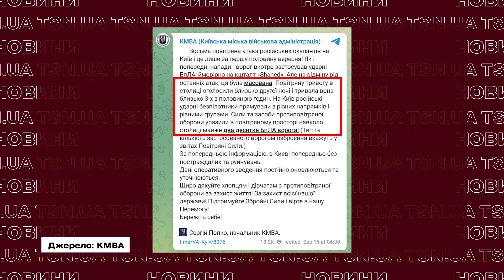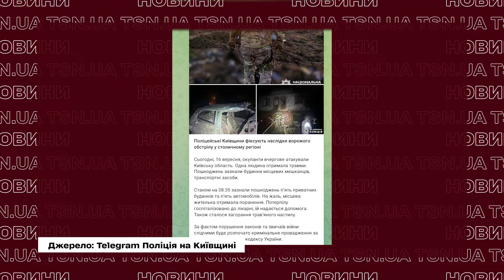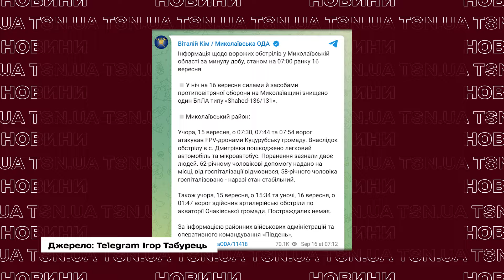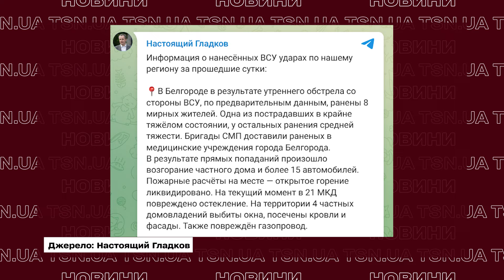ВИБУХИ В КИЄВІ! На столицю летіло з усіх боків! Що відомо про НАСЛІДКИ?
Росія в ніч проти 16 вересня запустила по Україні десятки беспілотників. ППО працювала у 10 областях, вдалося збити 53 "шахеди", якими військо РФ атакувало Україну. Основним напрямком удару була Київщина. Тим часом на Бєлгородщині вранці також лунали вибухи. Росіяни бідкалися через пожежі та "денацифіковані" російським ПеВеО автомобілі. Всі деталі – дивіться в ексклюзиві TSN.UA. Хочеш знати більше і оперативніше? Найгарячіші та найскандальніші новини!